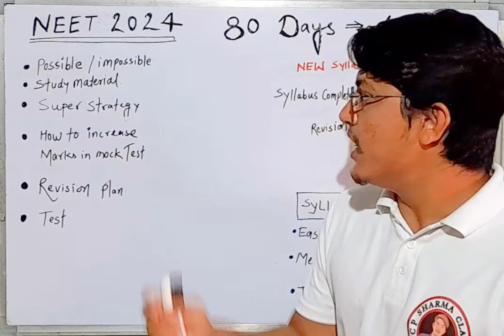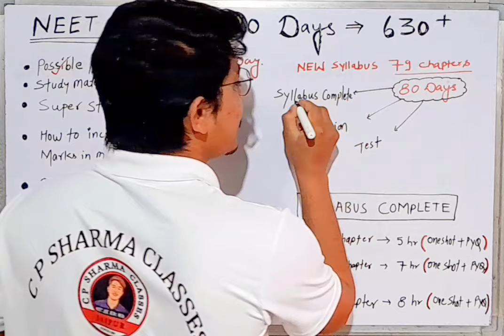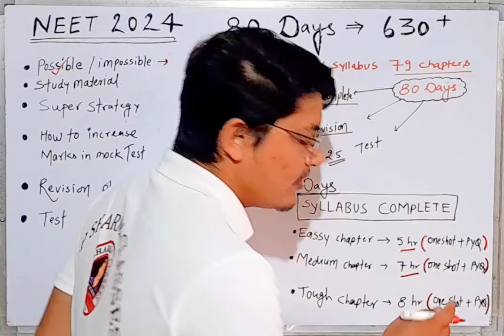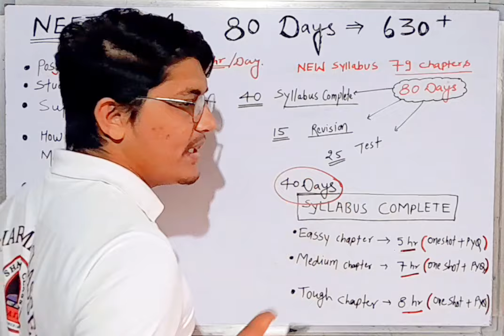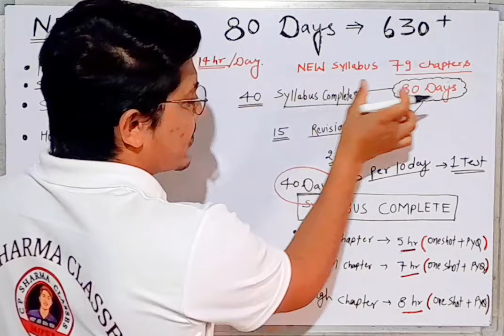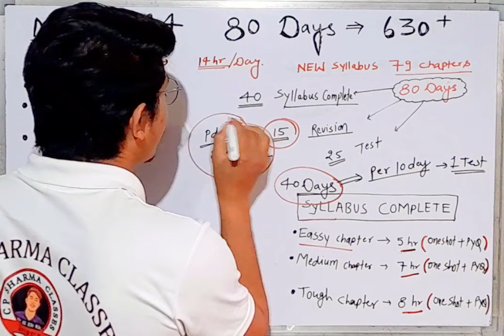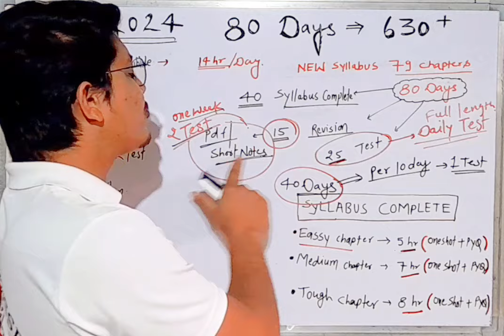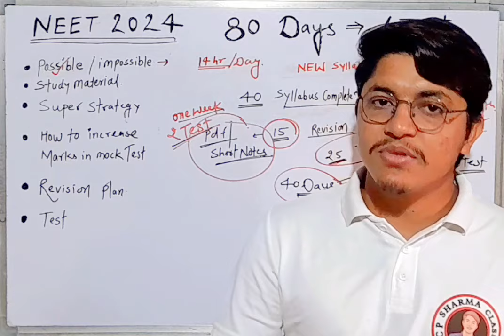80 days real strategy neet 2024 80 days 630+score possible plan neet strategy 2024